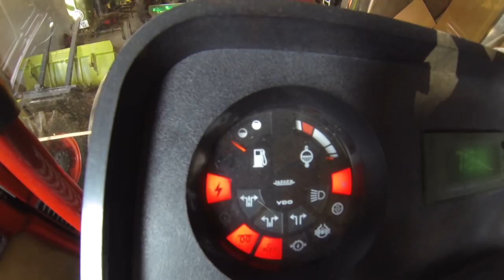FarmVlog vom "gla Gartenthoma" #60 Feuer - Das war knapp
Heute:

Feldbrand beim Abmähen der Stilllegungsfläche.
Da ist man vollkommen machtlos und kann nur noch Schneisen schlagen und aufs Eintreffen der Feuerwehren hoffen.
Alles ist gut gegangen, Dank der Wehren aus Kulmbach, Mainleus und Schwarzach, sowie Dank der tatkräftigen Unterstützung dreier anderer Landwirte.
DANKE an Euch alle.

Kanalinfo